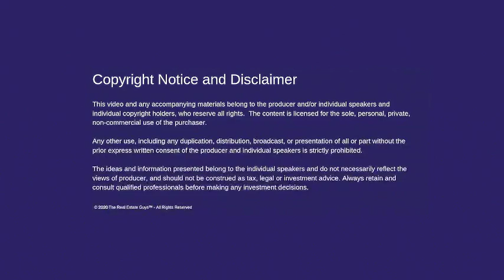Tax Breaks for Automated Teller Machine (ATM) Investors feat: Dave Zook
Dave Zook is a #1 Bestselling author, successful business owner and an experienced real estate investor active in Multi-Family Apartments, Self-storage, ATMs and Commodity and Energy related projects. Together with his business partner, Dave is a renowned and trusted professional resource in the Automatic Teller Machine (ATM) investment market where they have deployed more than $90 Million of investor capital and they are heavily invested personally in the ATM space.

In this Tax Talk, Dave Zook joins Russell Gray, co-host of The Real Estate Guys™ Radio Show to talk about how he helps investors get big tax breaks by investing in Automated Teller Machines (ATMs).

ABOUT
Fun and informative, this real estate investment talk show has been broadcasting on conventional radio since 1997. Hosted by professional investor Robert Helms and financial strategist Russell Gray, the show delivers no-hype real estate investing education and expert perspectives in a fast-paced, entertaining style.

Rich Dad Poor Dad author Robert Kiyosaki says The Real Estate Guys are wild and crazy, but they really know what they are talking about. The Guys talk real estate investment strategy, economics, tax and asset protection planning, market and property due diligence, international diversification and much, much more!
Gain valuable insights from interviews with notable experts, industry leaders and real life investors.

Discover proven strategies for making money with real estate in any market, how to avoid common and costly mistakes and what is working in the real world right now. Relevant topics, credible guests, upbeat delivery and no sales hype have made The Real Estate Guys one of the most listened to real estate investing talk shows in the world. Check it out!

To listen to The Real Estate Guys™ Radio Show weekly podcast,